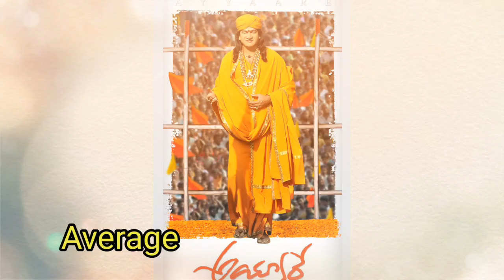Director Sagar K Chandra Hits And Flops All Telugu Movies List